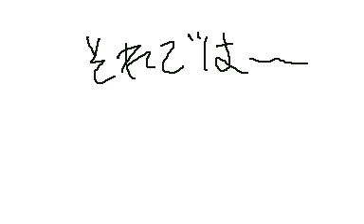お待たせしました 借りpv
わあああああああああああああああああああ
ゴミ絵ええええええええええええええええええええええええええええええ
ごめんねぇ､､､
ｷﾘﾄﾘ線
お借りしたオリ棒たち⬇